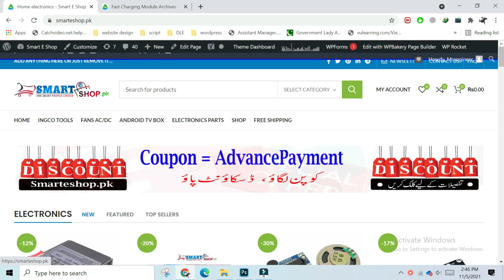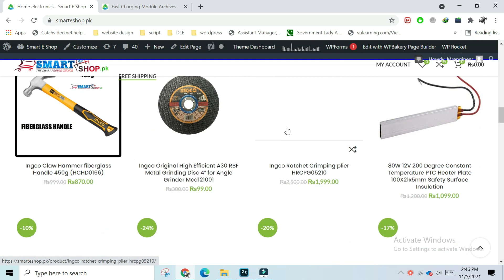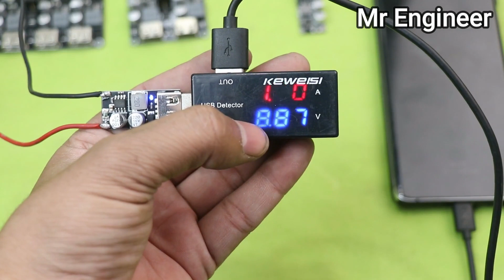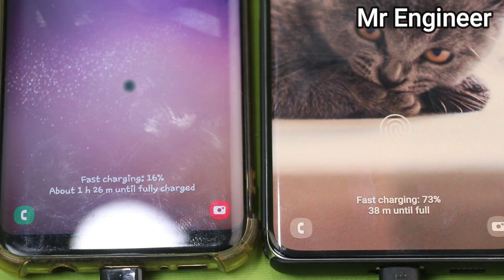How To Fast Charge Android Phone | Fast Charging Module | Mr Engineer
hi, guys  In this informative video, Mr. Engineer demonstrates the process of fast charging an Android phone using a specialized fast charging module. Viewers will learn about the technology behind fast charging, the necessary equipment, and step-by-step instructions to enhance their device's charging efficiency. This tutorial is perfect for anyone looking to optimize their Android phone's performance and reduce downtime.
There are many fast charging modules in the Pakistani market also many fast chargers available in the local market but this QC 3.0 fast charging module is one of the best charging module in Pakistan,

SmartEshop.pk offer the best fast charging module fast delivery 100% original product in Pakistan.

Haier Dc Inverter Ac Ampere Testing! How many units Consume Haier Ups Ac